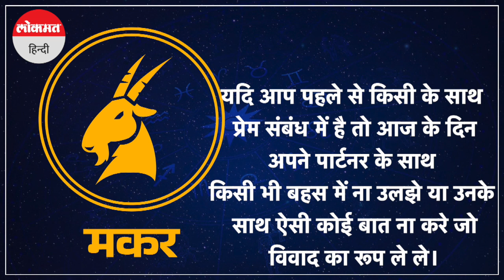24 अप्रैल 2023| जानें आज तुला, वृश्चिक और धनु राशि वालों का कैसा रहेगा दिन | Aaj Ka Rashifal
आज कैसा रहेगा आपका दिन चलिए बतातें हैं कि क्या कहते हैं आपके सितारे